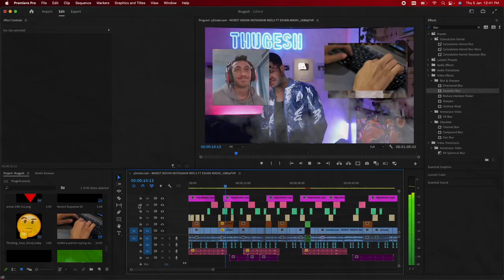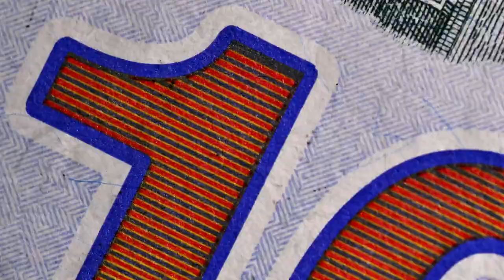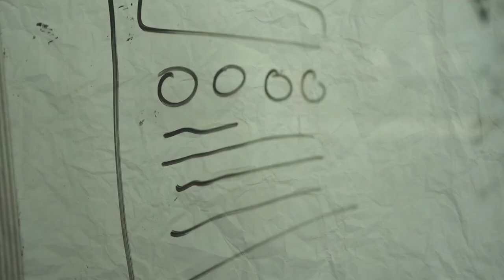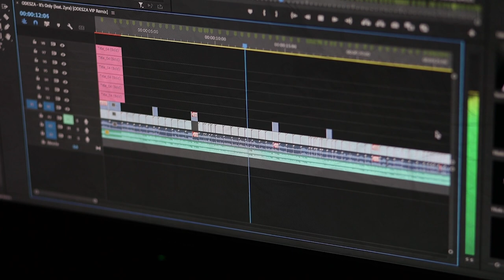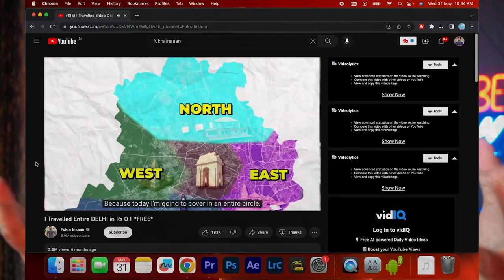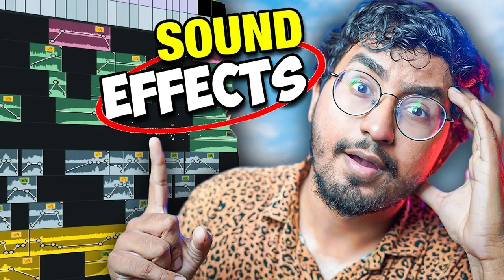Fast Pace Editing like a Pro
New Video Editing Style That Can 10x Your Growth on YouTube
in this video you will learn how to do fast pace editing